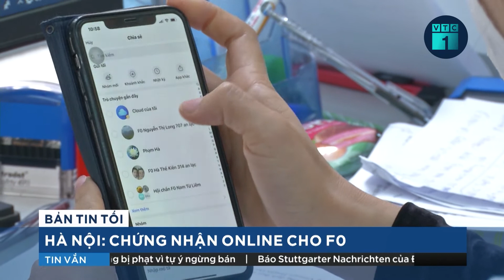Gia đình có người thân ở Ukraine: Như ngồi trên đống lửa, mong con em sớm đoàn tụ | VTC1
VTC1 | Nghệ An đang có hàng nghìn người sinh sống và làm việc tại Ukraine, khi chiến sự ngày càng trở nên căng thẳng thì cuộc sống của người Việt càng khó khăn và nguy hiểm. Tại quê nhà, những ngày qua, các gia đình có con, em đang ở Ukraine như ngồi trên đống lửa, lo lắng cho sự an nguy của người thân.